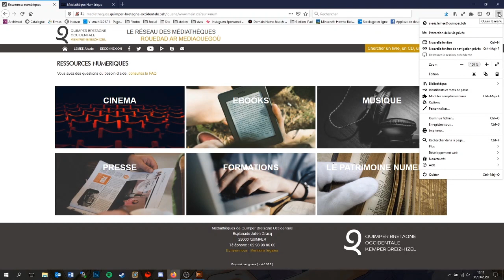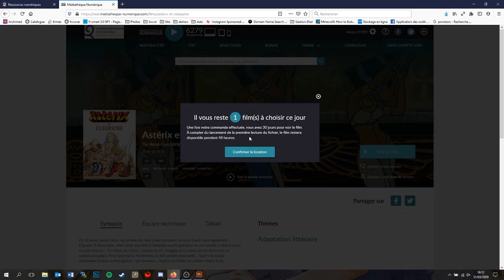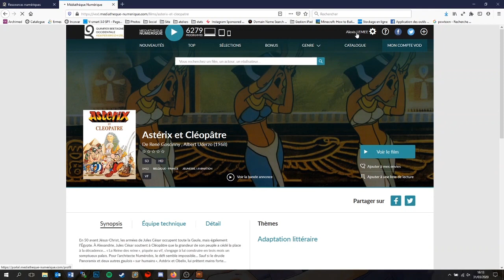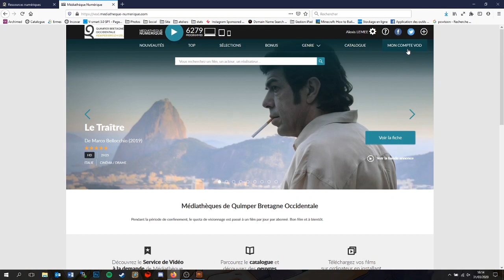Regarder des films sur Arte VOD